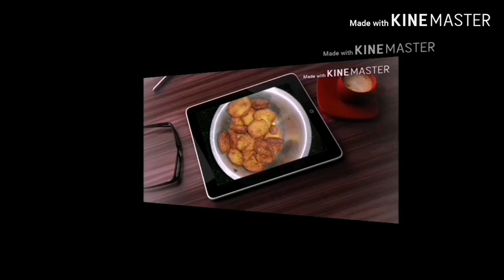Nethili | Nethili Vadai | Nethili meen | Nethili fish fry ~ Anchovies